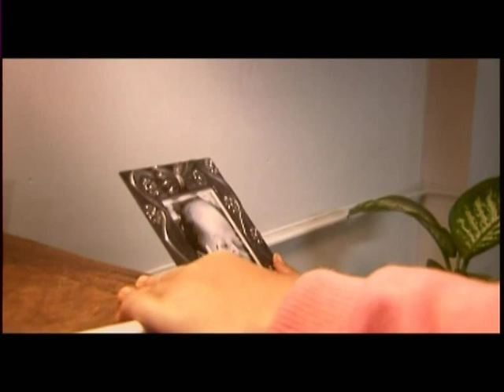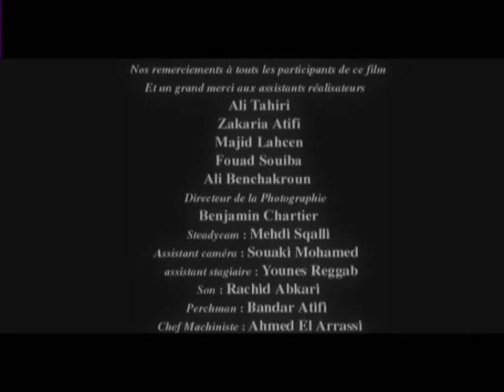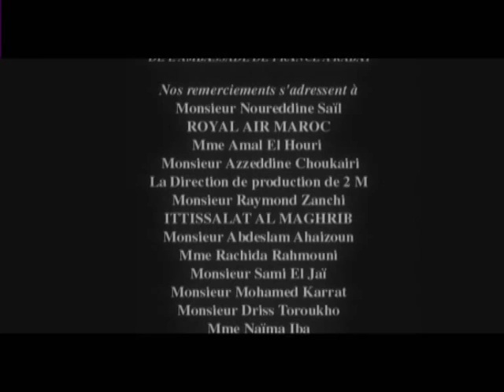NINI YA MOUMOU 1er cm de rachid el ouali 2004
NINI YA MOUMOU 1er court métrage de rachid el ouali en 2004
Scénario et Réalisation : Rachid EL OUALI
نيني يا مومو أول  شريط قصيرسيناريو و اخراج رشيد الوالي

1er prix du court  métrage de fiction, qui traite de la condition des petites bonnes, attribué par le jury du FESTEL organisé à Yaoundé (CAMEROUN) en 2005